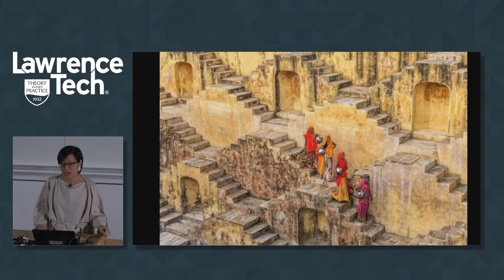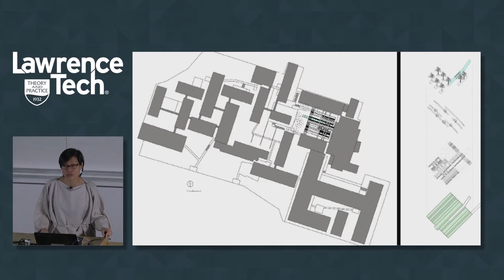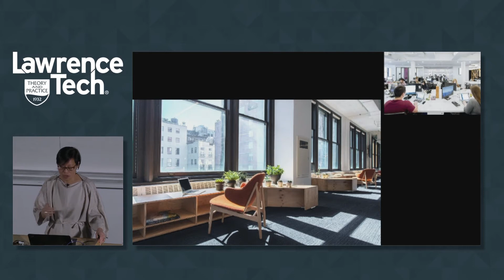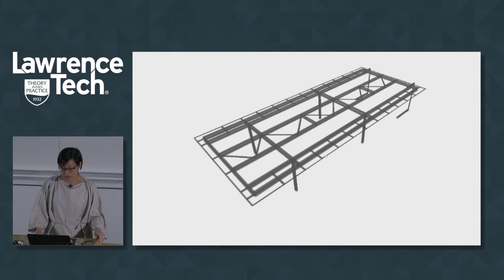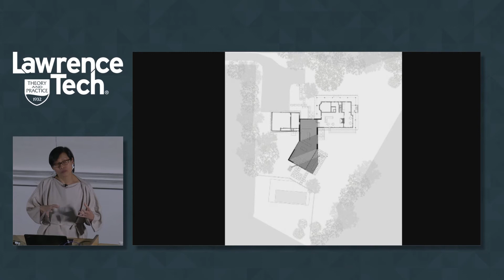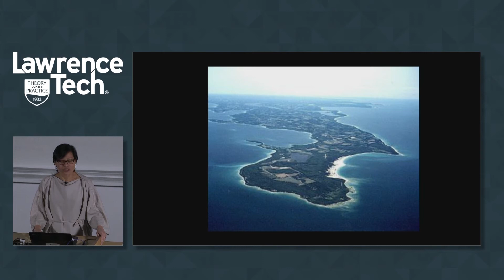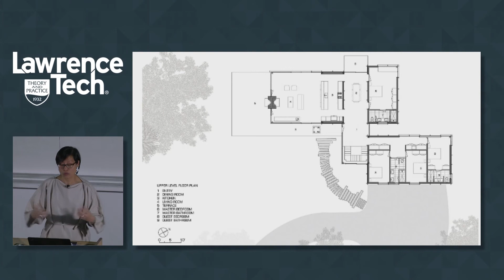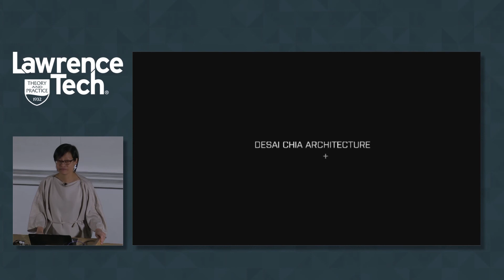Katherine Chia, FAIA Spring 2019 | CoAD Lecture Series